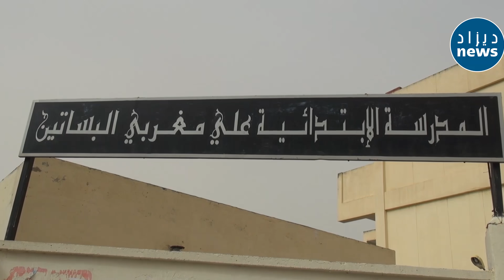فرحة المعلمة بتلاميذها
معلمة في الطور الابتدائي تعبر عن فرحتها بنجاح تلاميذها وتحصلهم على معدلات مميزة في السانكيام